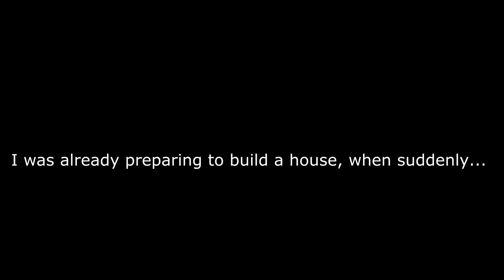CURSED TNT in Minecraft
Every block turns into TNT OMG!